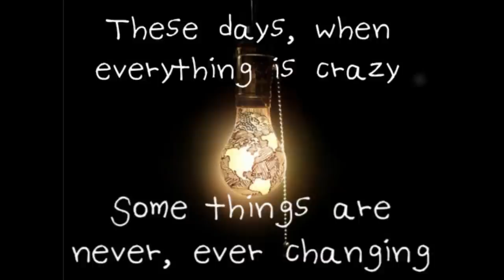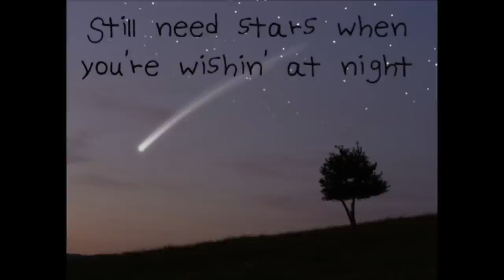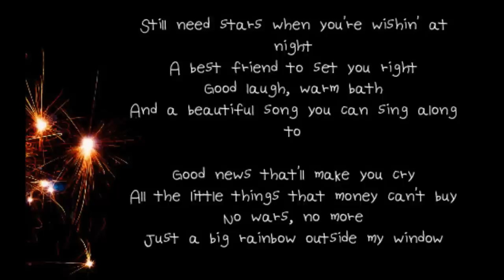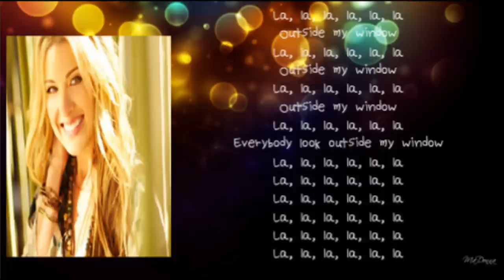Outside My Window - Sarah Buxton - Lyrics